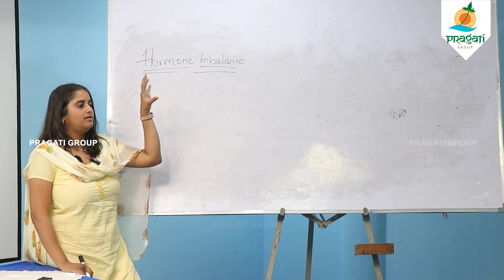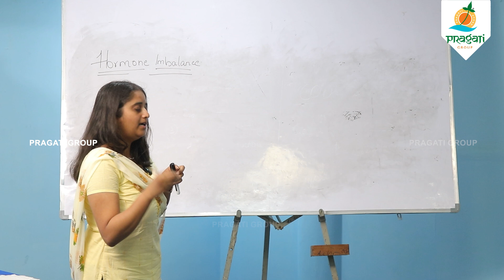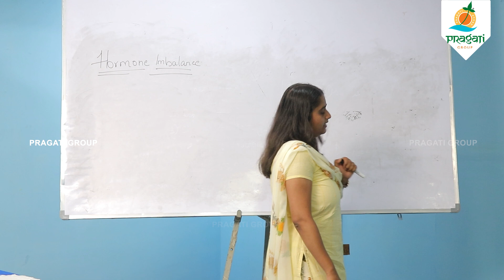okkasari vaadina nooneni malli vaadavacchaa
Pragati Green Resorts is a one-of-a-kind resort in the country. It's a man-made eco-village developed on barren land, creating a natural habitat. The environment here is completely eco-friendly, abundantly biodiverse, pollution-free, and mosquito-free. With certifications like ISO 9001:2015, ISO 14001:2015, ISO 45001:2018, and Organic & IGBC Platinum ratings spread over 2500 acres, it has been transformed into a lush green, biodiverse, self-sustainable living space. This makes it the most welcoming destination for weddings, recreation, events, and health in the lap of nature, with its 135-room property with banquets, convention centers, and open lawn areas. Having converted non-usable land into a wonderful green belt on 2,500 acres without any chemical pesticides or fertilizers, we have been attracting rare species and contributing to biodiversity. Situated amidst 4.5 million mother plants and trees, the resort spans 100 acres of expansive greenery that stretches as far as the eye can see. It's an ideal retreat for the aware, creative, and playful nature lover